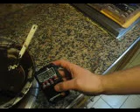temperado chocolate (II) proceso completo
proceso completo de atemperado de chocolate